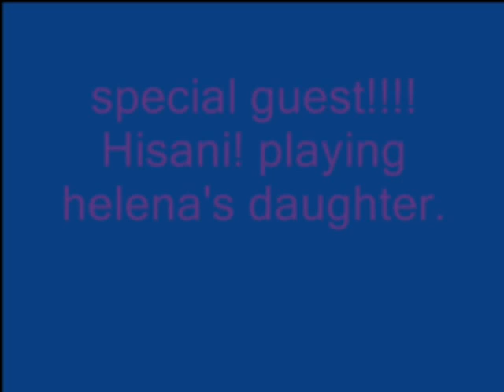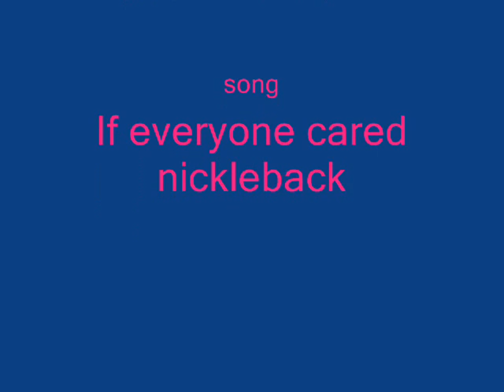chip and helena part 8 (special guest:Hisani)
How dare manaka do that to helena! he rapes her and makes her have cubs. Upset manaka isn't happy cause 1 isn't a boy and it was blind. so what does he do? He takes it and tries to kill it. But likley chip was there to save it. But it doesn't know its helena's cub. Plus helena isn't dead and maxy died.